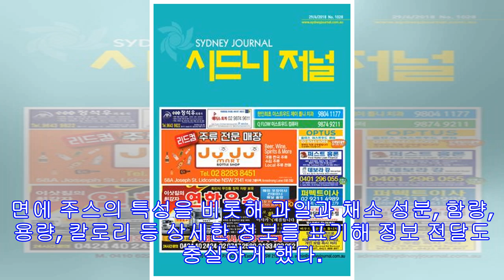!-- s : 기사 제목 --스타벅스, 슈퍼푸드 콘셉트의 요거트ㆍ주스 출시!-- e : 기사 제목 --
[헤럴드경제=장연주 기자]㈜스타벅스커피 코리아(대표 이석구)가 6월 말부터 전국 770여개 매장에서 차세대 슈퍼푸드로 각광받는 치아시드와 블루베리를 넣은 요거트 상품 2종을 신규 출시하고, 과일과 채소를 100% 착즙해 더욱 신선한 8가지 주스 상품의 패키지도 새롭게 리뉴얼해 선보인다. 스타벅스가 슈퍼푸드 콘셉트로 개발해 소개하는 요거트는 ‘치아씨드 요거트’와 ‘블루베리 요거트’ 2종이다. 특히 오메가3가 풍부하고 식이섬유, 단백질, 칼슘, 마그네슘 등이 함유되어 있는 치아시드를 부드러운 요거트와 혼합해 부드러운 식감으로 간편하게 즐길 수 있게 했다. 아울러 골드키위, 한라봉, 망고, 자몽, 토마토, 딸기, 사과 등 다양한 과일과 당근, 케일 등 몸에 좋은 건강한 채소를 100% 착즙한 8가지 주스 상품의 ...